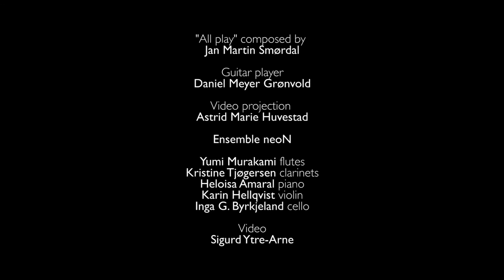"All" Play by Jan Martin Smørdal - Ensemble neoN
From the release concert of Ensemble neoN's debut record, at Sentralen (Oslo) October 2016.

Credits:

"All play" composed by Jan Martin Smørdal

Guitar player - Daniel Meyer Grønvold

Video projection by Astrid Marie Huvestad

Ensemble neoN:
Yumi Murakami - flutes
Kristine Tjøgersen - clarinets
Heloisa Amaral - piano
Karin Hellqvist - violin
Inga G. Byrkjeland - cello

Video by Sigurd Ytre-Arne